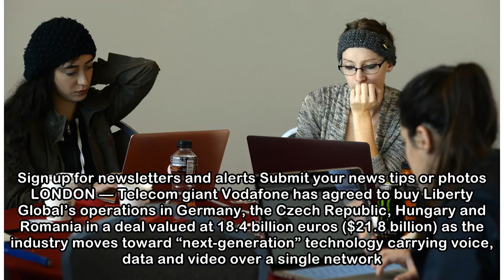Vodafone agrees to buy Denver-based Liberty Global’s European assets for just under $22 billion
GET BREAKING NEWS IN YOUR BROWSER. Sign up for newsletters and alerts Submit your news tips or photos LONDON — Telecom giant Vodafone has agreed to buy Liberty Glo...